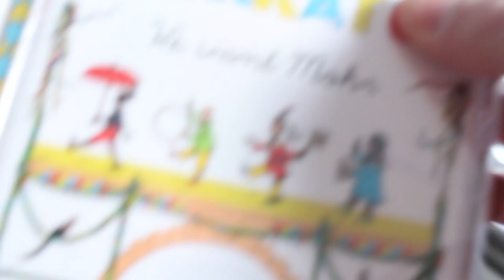Random Talk #21 CD Überraschung